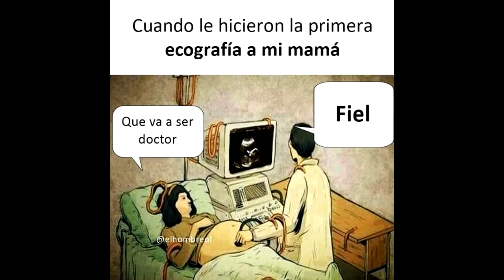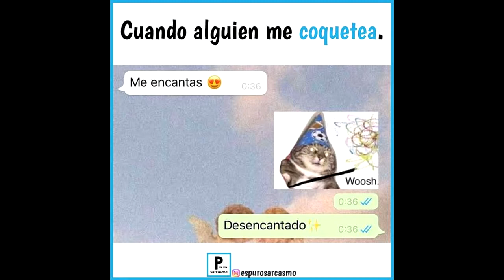Memes RANDOM ECUADOR - 28 de abril 2020